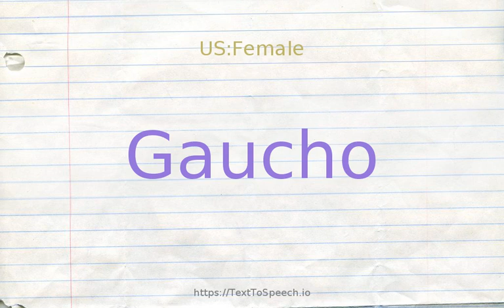How to pronounce gaucho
Gaucho definitions:
    (n): a cowboy of the South American pampas